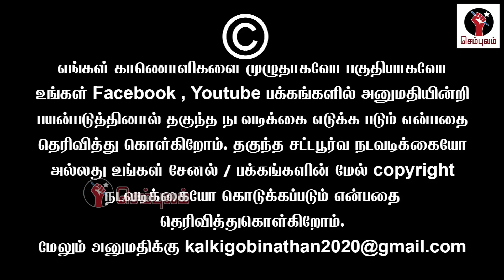தேர்தலில் போட்டியில்லை அண்ணாமலை ஓட்டம்| Sundaravalli Latest Speech | Sembulam